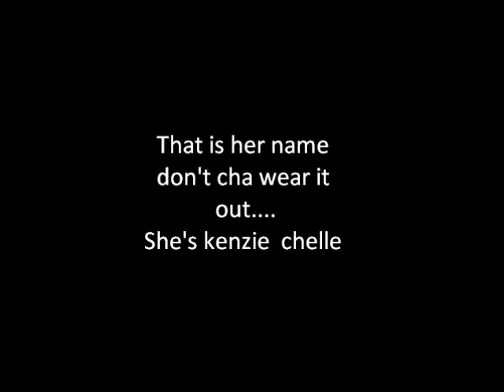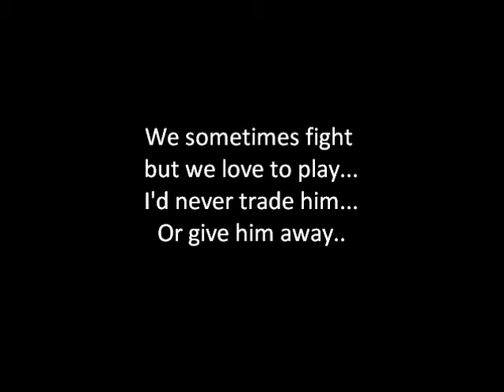kids song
A little song I wrote  for the kids to sing. Still need to get them to sing on it. They are a little shy. I sang on it. So please forgive the vocals.